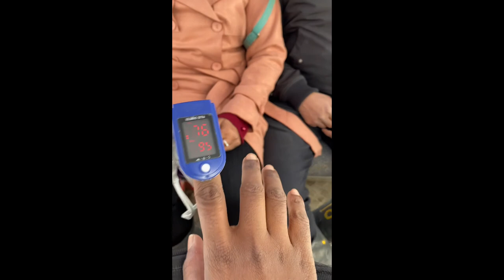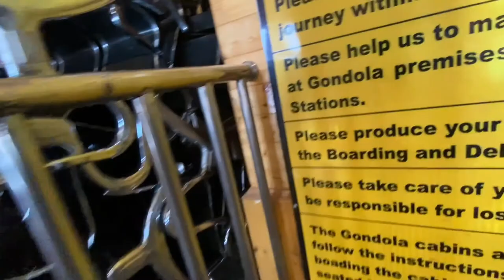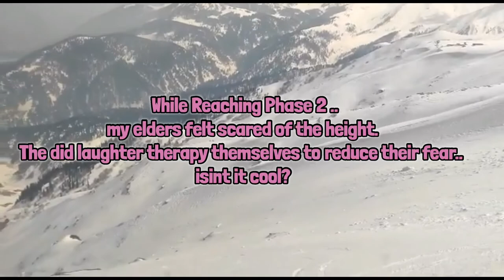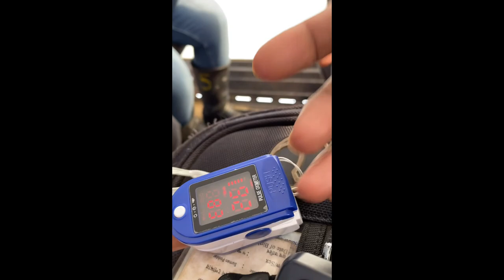GULMARG | Gandola Ride Phase 2 | Srinagar to Gulmarg | Kashmir vlog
gulmarg is a beautiful placs . we took the gandola ride till phase 2.

My kashmir tour Planner : Kashmir Vendor Sophia 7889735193

Day 1: kolkata to srinagar & Srinagar sight seeing
Day 2 : Sonmarg
Day 3: gulmarg
Day 4: Pehelgam Baisaran Mini switzerland of India
Day 5 : Dal lake Houseboat Stay